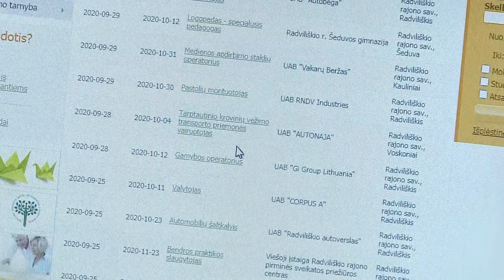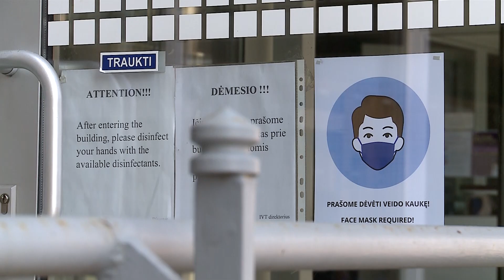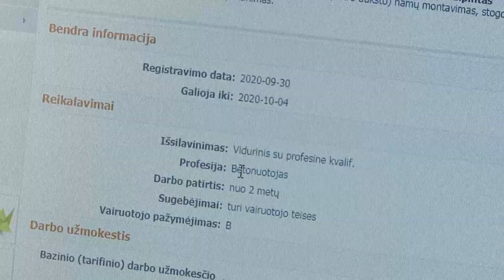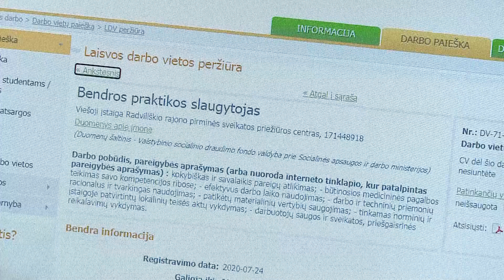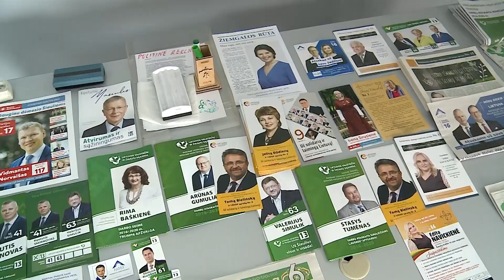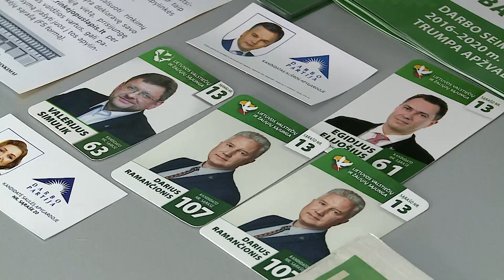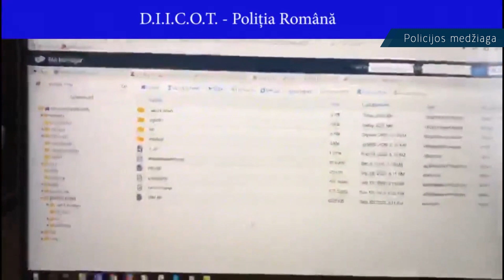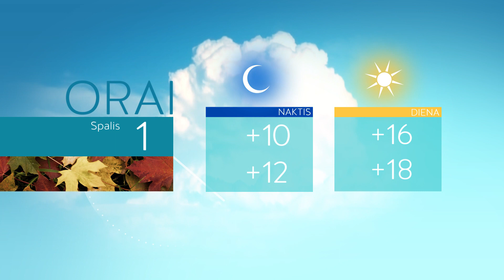Infostudija 2020-09-30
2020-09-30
Specialistai prakalbo apie tikslinį studentų tyrimą dėl koronaviruso infekcijos
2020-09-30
Miesto biudžete perskirstoma per milijonas eurų lėšų
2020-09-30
Nedarbas Lietuvoje vis auga, tam įtakos neturi net papildomos išmokos